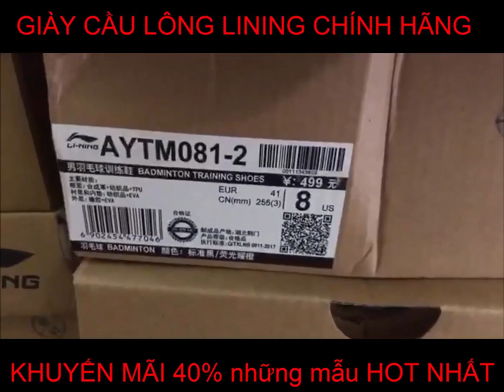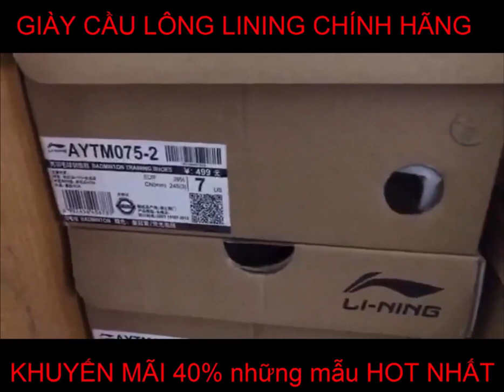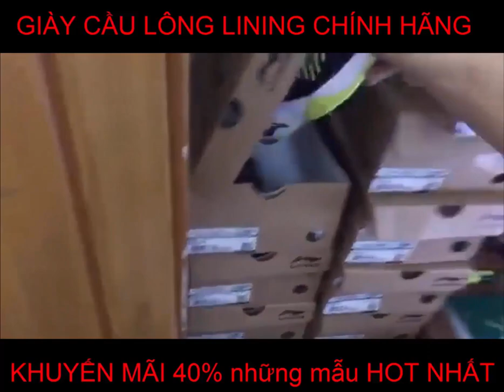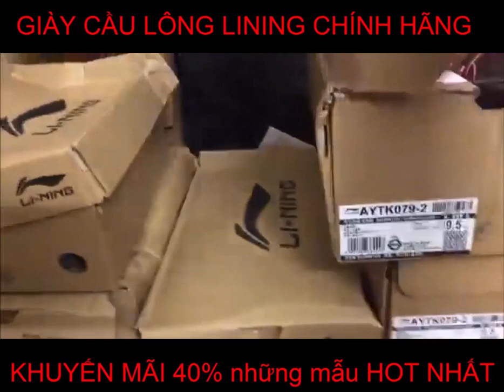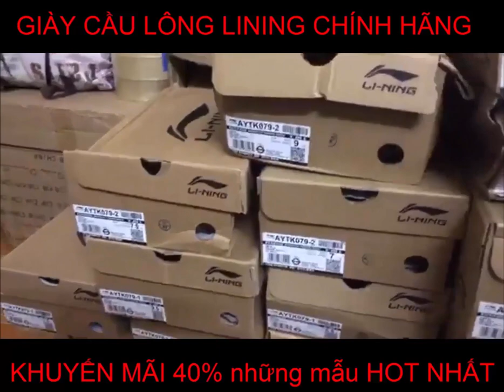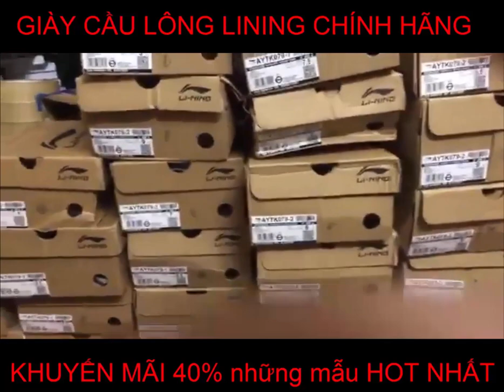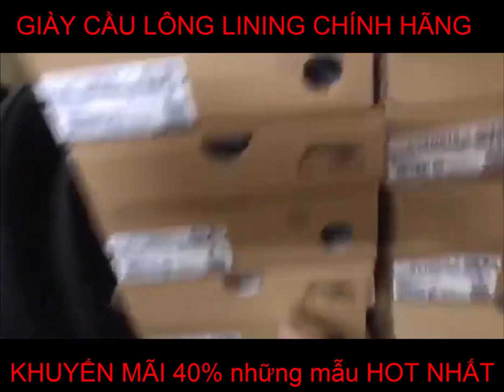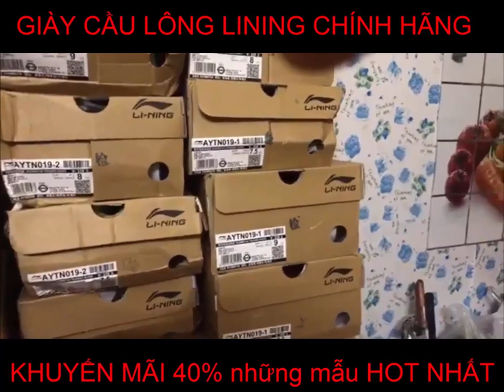CƠ HỘI TUYỆT VỜI CHO NHỮNG AI MUỐN MUA GIÀY CẦU LÔNG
Tại thời điểm Hùng upload cái video này thì lượng giày cầu lông Lining chính hãng giảm giá ở đây đã bán đi quá nữa rồi, nếu anh em muốn nhận được thông báo sớm nhất về các chương trình khuyến mãi hay các sự kiện về cầu lông...hãy đăng kí nhận thông báo theo hướng dẫn phía dưới nhé. Xin cảm ơn